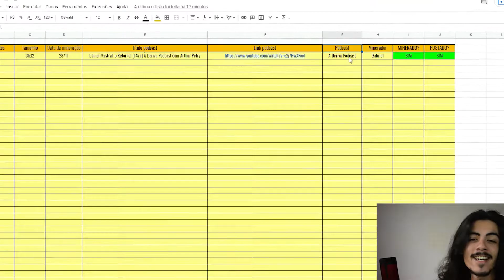KOF XV - FT7 KMG-5661 (Ash , Meitenkun , Shermie) VS Xiao Hai (Robert , Ralf, Terry) Hard Level Play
- Gameplay Depois da Propaganda Rápida -

🌟 Já pensou em ganhar dinheiro com Canais de Cortes?
Aprenda os combos e estratégias dos jogadores em jogos de alto nível dos Campeonatos Mundiais !
👍 Se você gostou deste vídeo, assista e compartilhe!
kof xv história -
KOF XV tem um modo história que, apesar de padronizado, é cheio de arcos diferentes e gira em torno de vários personagens. Em KOF XIV, somos introduzidos a Shun'Ei, que se torna o protagonista desse arco iniciado no último jogo.
Benimaru Nikaido. SNK OFFICIAL. ...
Kyo Kusanagi. SNK OFFICIAL. ...
Iori Yagami. SNK OFFICIAL. ...
Chizuru Kagura. SNK OFFICIAL. ...
Joe Higashi. SNK OFFICIAL. ...
Chris. SNK OFFICIAL. ...
King. SNK OFFICIAL.

kof xv preço - A PlayStation Store, no entanto, já lista as edições Standard e Deluxe por R$ 299,90 e R$ 424,50, respectivamente. Por fim, a loja digital do Xbox traz o título mais caro e cobra R$ 319,99 e R$ 455,00 na pré-venda das duas edições citadas

kof xv wiki - The King of Fighters XV , oficialmente abreviado como KOF XV , é a décima quinta edição da série The King of Fighters , lançada em 17 de fevereiro de 2022 para PlayStation 4, PlayStation 5, Xbox Series X/S e PC através do Steam, Windows 10 e Epic Games, com as cópias de pré-venda saindo em 14 de fevereiro de 2022

Quantos personagens existem em KOF 15?
39 personagens jogáveis
The King of Fighters XV foi lançado com 39 personagens jogáveis ​​(13 equipes de 3 lutadores), com mais 4 equipes de 3 lutadores planejadas como conteúdo para download pago. Os recém-chegados estão marcados em itálico. Assim como Samurai Shodown (2019) e SNK Heroines: Tag Team Frenzy, os envolvimentos das equipes de DLC no enredo são canônicos.
LICENSE CERTIFICATE: Envato Elements Item

Item ID:                         ZL48ZZU
Author Username:                 Deodo
Licensee:                        First_name Last_name
Registered Project Name:         musicas para videos finais
License Date:                    May 9th, 2022

hastags